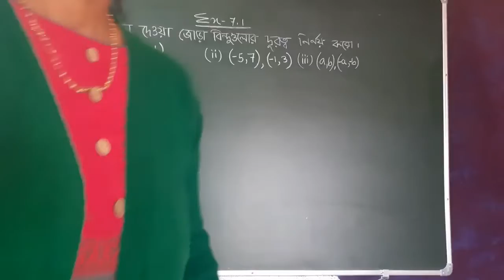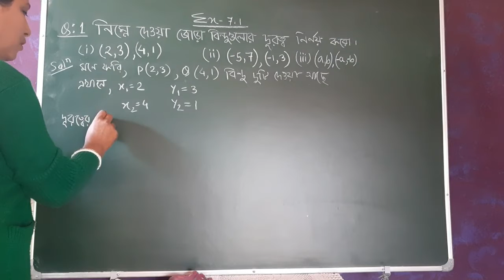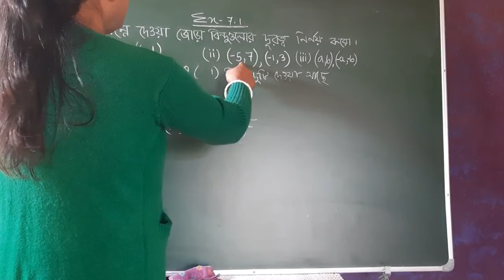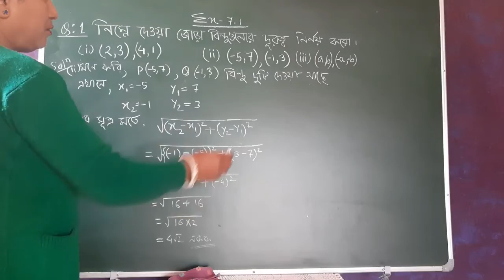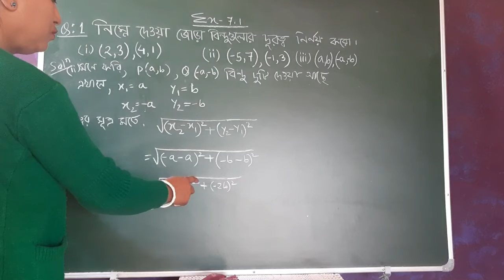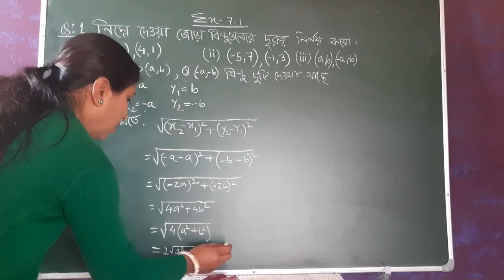Class X, General Maths, Ex - 7.1 ( Q. No. 1 ) Bengali Medium ( NCERT Solutions ) Coordinate Geometry